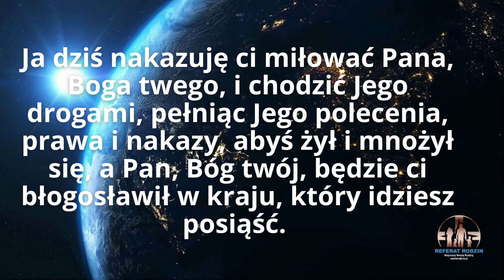Działanie na miarę pragnień